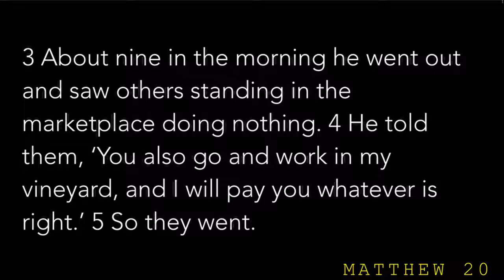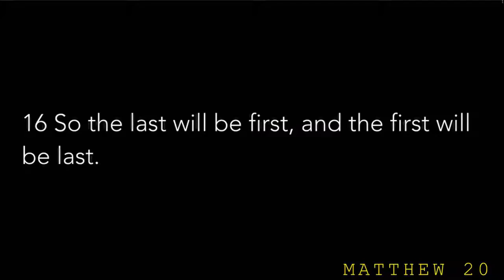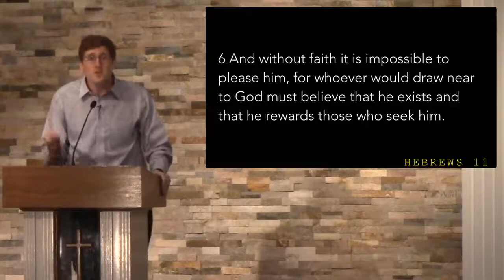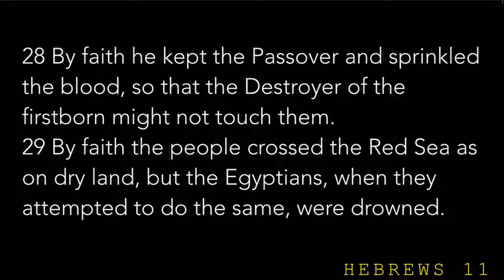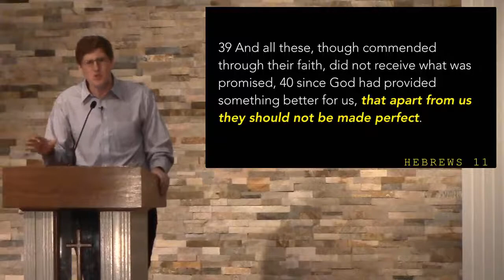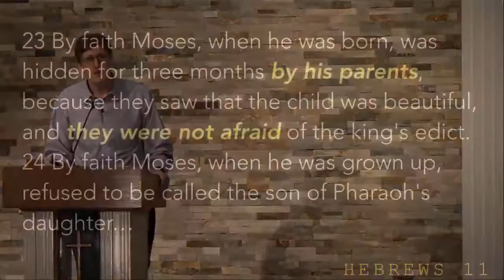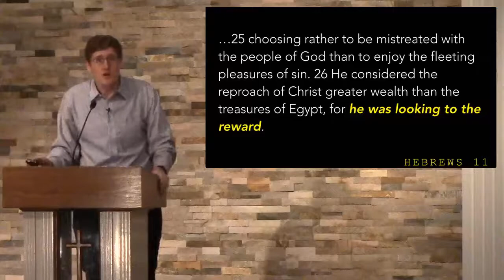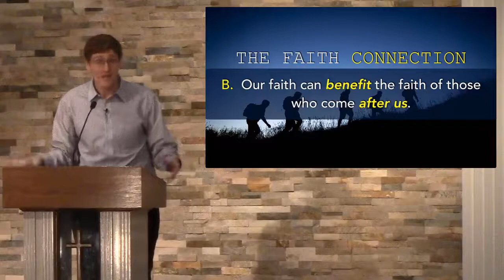Faith Lessons from Faith Heroes - #2 Faith Connects Us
Sermon: Stephen Mead - College Hill Church of Christ (5/3/20) Series: Journey through Hebrews - Captured Live on Ustream